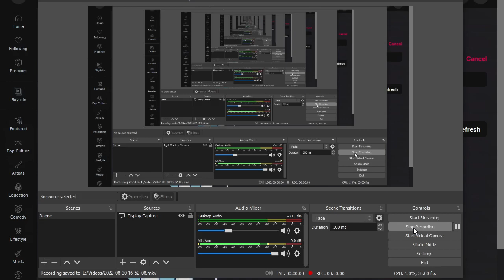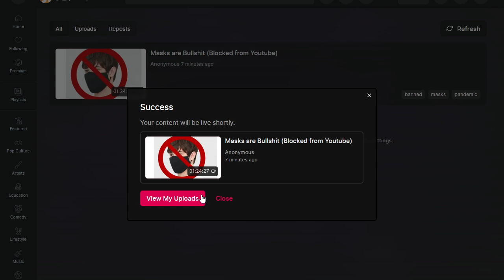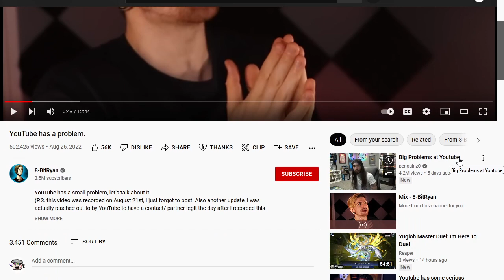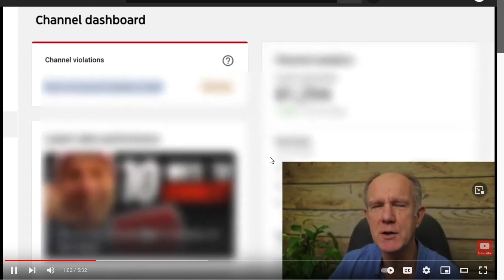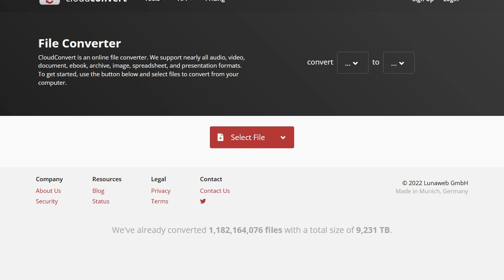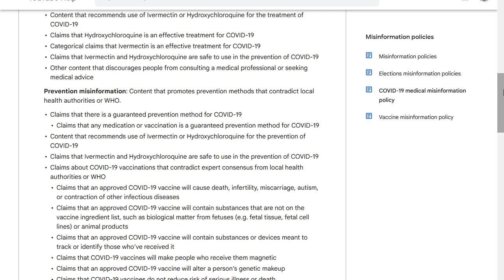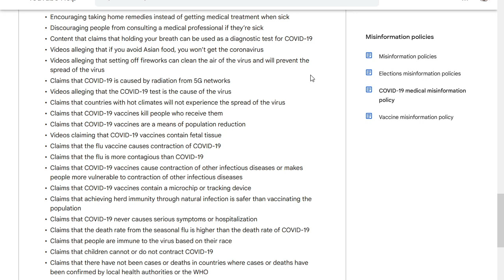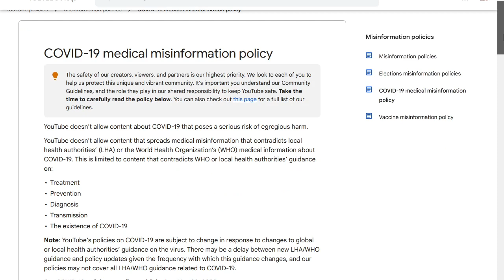YouTube has finally given me a bot warning/pre-strike to my channel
Not being able to question authority will make us safe!